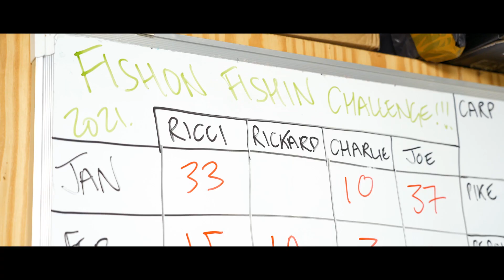A DAY IN THE LIFE OF A TACKLE BARON!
We bring you the rollercoaster life of Fishon’s Ricci Connolly, one of the trade’s most colourful figures.

Starting with a carp on the bank at a secluded Kent syndicate, our day with Ricci Connelly quickly moves to his state-of-the-art tackle emporium, FishOn and he talks us through his incredible journey from penniless backpacker, to successful entrepreneur, with a chunk of big-carp angling thrown in for good measure.